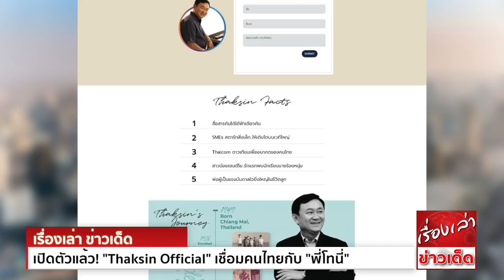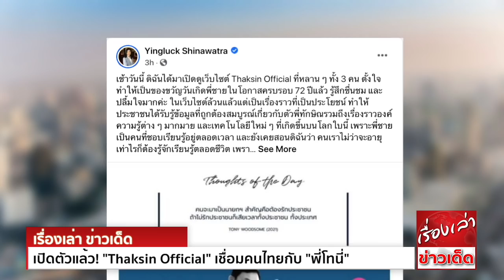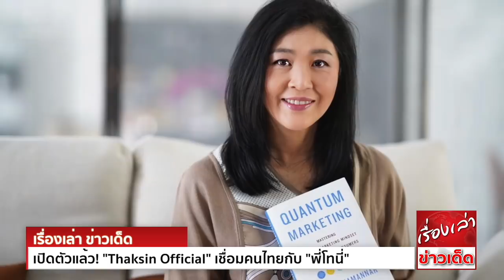เปิดตัวแล้ว! "Thaksin Official" เชื่อมคนไทยกับ "พี่โทนี่" ส่งคำถามถึงได้โดยตรง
3 พี่น้องชินวัตร เปิดตัว Thaksin Official ประตูออนไลน์ เชื่อมคนไทยกับ“ทักษิณ” ปันประสบการณ์ ส่งต่อแรงบัลดาลใจ สร้างความหวังและวิสัยทัศน์ เพื่ออนาคตชาติ
‘ยิ่งลักษณ์’ ปลื้มหลานเปิดเว็บ Thaksin Official เป็นช่องทางความรู้ แลกเปลี่ยนความคิดเห็น ประสบการณ์ มุมมอง ตลอดจนแนวคิด และวิสัยทัศน์ใหม่ๆของ‘พี่โทนี่’

พานทองแท้ ชินวัตร , พินทองทา ชินวัตร คุณากรวงศ์ และ แพทองธาร ชินวัตร เปิดเว็ปไซต์ Thaksin official เพื่อเป็นของขวัญวันเกิดครบรอบ 72 ปีให้กับคุณพ่อ
หรือ ทักษิณ ชินวัตร โดยทั้งสามคนเผยว่า เว็ปไซต์นี้เกิดจากความตั้งใจของลูกทั้งสามคน ที่มีความคิดอยากจะทำอะไรให้พ่อ ในโอกาสวันคล้ายวันเกิดครบ 72 ปี ซึ่งพ่อเป็นคนชอบเรียนรู้อยู่ตลอดเวลา

ดังนั้นการมีเว็บไซต์ จะเป็นคลังข้อมูลที่สามารถเก็บเนื้อหามุมมองต่างๆ วิสัยทัศน์ ความรู้และประสบการณ์ของทักษิณ ที่ถูกต้องสมบูรณ์มากที่สุด เพื่อให้ทุกคนสามารถเข้ามาเรียนรู้
แลกเปลี่ยนประสบการณ์ พูดคุย หาแนวความคิดใหม่ๆ เพื่อร่วมกันสร้างอนาคตให้กับประเทศได้

ปัจจุบันต้องยอมรับว่า โลกออนไลน์ มีข้อมูลหลากหลายและไหลเข้ามาอย่างไม่หยุดยั้ง ดังนั้นการมีพื้นที่แบ่งปันแลกเปลี่ยนวิสัยทัศน์ ทักษะการบริหารอย่างมีคุณภาพ ตลอดจนมุมมองในการพัฒนาประเทศ
ตามแบบฉบับของ ทักษิณ ชินวัตร หรือ พี่โทนี่ วูดซัม ก็เชื่อว่าจะสามารถสร้างแรงบันดาลใจ ได้คิด ได้ต่อยอด ได้ใช้ชีวิตอย่างมีพลัง และมีความหวังกับอนาคตอยู่เสมอ

“แม้ว่าโลกจะเปลี่ยนแปลงไปอย่างเร็ว แต่สิ่งหนึ่งที่เราสามคนพี่น้องเห็นจนชินตา คือ คุณพ่อไม่เคยหยุดเรียนรู้ หลายครั้งคุณพ่อมักจะพูดว่า พ่อเสียดายเวลาสิบกว่าปีที่อยู่ต่างประเทศ
ได้เห็นทั้งความเจริญและความล้าหลังของหลายประเทศในโลก ได้พูดคุยกับผู้นำประเทศทั้งปัจจุบันและอดีต ผู้นำทางธุรกิจ นักวิชาการ นักเทคโนโลยีทั่วโลก พวกเราเชื่อว่า
เรื่องราวรอบด้านมากมายที่พ่อนำมาเล่าให้ฟัง จะสามารถสร้างประโยชน์ให้กับผู้คน และอาจจะเป็นแรงบันดาลใจ ให้เกิดการปรับปรุงเปลี่ยนแปลงในทางที่เป็นประโยชน์ต่อประเทศชาติ
และท้ายที่สุด เราอยากส่งต่อความหวังของวันนี้และวันพรุ่งนี้ ให้กับสังคม” พินทองทา ตัวแทนสามพี่น้องชินวัตร กล่าว

เว็บไซต์ จะประกอบไปด้วยเนื้อหา 3 ส่วนหลักดังนี้

1)คลังข้อมูลวิสัยทัศน์ที่มีต่อโลกอนาคต ทั้งในรูปแบบวิดีโอสั้นและพ็อดแคส นำเสนอวิสัยทัศน์ด้านอินโนเวชั่น เทคโนโลยี และทักษะสำหรับโลกอนาคต
2)คลังข้อมูลในรูปแบบบทความ นำเสนอประสบการณ์ ผลงาน และไอเดีย ในช่วงวัยเรียน วัยทำงาน ช่วงดำรงตำแหน่งนายกรัฐมนตรีของประเทศไทย ตลอดจนปัจจุบันและในอนาคต
3)ช่องทางเปิดรับความคิดเห็น และ คำถาม เพื่อเชิญชวนให้ทุกคนสามารถแลกเปลี่ยนแนวคิดและไอเดีย ร่วมกับ ทักษิณ ชินวัตร ได้

ภารกิจสำคัญของเว็บไซต์ Thaksin Official คือการเป็นพื้นที่แบ่งปันวิสัยทัศน์ของ ทักษิณ ชินวัตร ที่ชี้ให้เห็นถึงความสำคัญของเทคโนโลยี ความรู้ที่เป็นประโยชน์สำหรับโลกอนาคต
ทักษะการบริหารอย่างมีคุณภาพ ตลอดจนมุมมองในการพัฒนาประเทศ ให้แข่งขันได้ในเวทีโลก ให้คนไทยมีความรู้และมีความหวัง ในวันนี้ และวันพรุ่งนี้

น.ส.ยิ่งลักษณ์ ชินวัตร อดีตนายกรัฐมนตรี โพสต์เฟซบุ๊ก Yingluck Shinawatra ระบุว่า

เช้าวันนี้ ดิฉันได้มาเปิดดูเว็บไซต์ Thaksin Official ที่หลานๆทั้ง 3 คน ตั้งใจทำให้เป็นของขวัญวันเกิดพี่ชาย ในโอกาสครบรอบ 72 ปีแล้ว รู้สึกชื่นชม และปลื้มใจมากค่ะ
ในเว็บไซต์ล้วนแล้วแต่เป็นเรื่องราวที่เป็นประโยชน์ ทำให้ประชาชนได้รับรู้ข้อมูลที่ถูกต้องสมบูรณ์เกี่ยวกับตัวพี่ทักษิณ รวมถึงเรื่องราวองค์ความรู้ต่างๆมากมาย และเทคโนโลยีใหม่ๆที่เกิดขึ้นบนโลกใบนี้
เพราะพี่ชายเป็นคนที่ชอบเรียนรู้อยู่ตลอดเวลา และยังเคยสอนดิฉันว่า คนเราไม่ว่าจะอายุเท่าไรก็ต้องรู้จักเรียนรู้ตลอดชีวิต เพราะโลกปรับเปลี่ยนไปทุกวัน เราก็ต้องปรับตัวตามให้ทัน
จะเห็นได้ว่าพี่ชายเดินทางไปในหลายประเทศ ได้พบปะผู้นำประเทศทั่วโลก นักวิทยาศาสตร์ นักเศรษฐศาสตร์ และนักธุรกิจระดับแนวหน้ามากมาย เพื่อแลกเปลี่ยนแนวคิด และมุมมองต่างๆ
ดิฉันจึงอยากให้เว็บไซต์นี้ ได้มีส่วนแบ่งปันประสบการณ์ และการเรียนรู้อย่างไม่หยุดนิ่ง ต่อทุกท่านค่ะ
ลองคลิกเข้ามาดูเว็บไซต์ นะคะ จะได้เป็นช่องทางสำคัญอีกช่องทางหนึ่ง ที่จะทำให้ทุกคนได้มีโอกาสได้รับรู้ แลกเปลี่ยนความคิดเห็น ประสบการณ์
มุมมอง ตลอดจนแนวคิด และวิสัยทัศน์ใหม่ๆของพี่ชาย เพื่อที่จะนำไปใช้ในการพัฒนาองค์กร และร่วมกันสร้างอนาคตให้กับประเทศต่อไป เราต้องเรียนรู้พัฒนา และหาโอกาสใหม่
เพื่อเป็นแรงบันดาลใจ และความหวังสำหรับวันนี้ และอนาคตข้างหน้าค่ะ